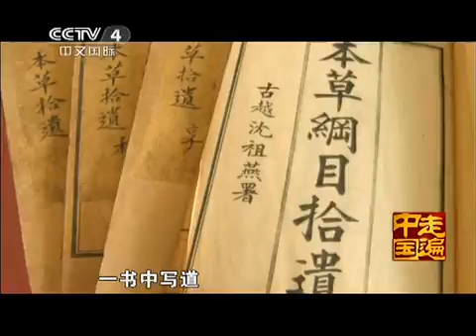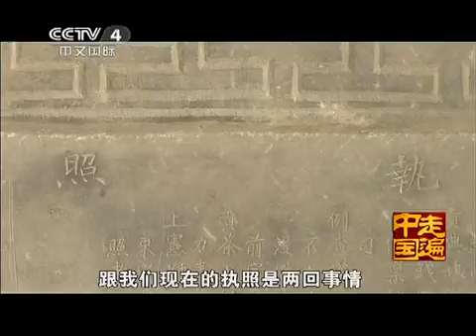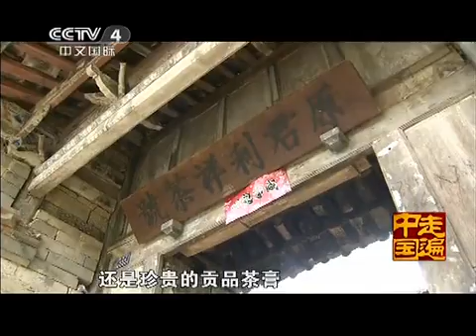Yi Wu Ancient Tea TownThe Start of Ancient Tea Horse Road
Yiwu, in Dai language, means the place where pretty snakes live. It locates in the north of Mengla County, Xishuangbanna Prefecture. It was once the most famous trade center of puerh tea, and the starting town of the Ancient Tea-Horse Trail (Road) . Even in early Tang dynasty, there’s record about Yi Wu’s prosperity, and was one of the famous tea mountains (银生城界诸山yín shēng chéng jiè zhū shān).